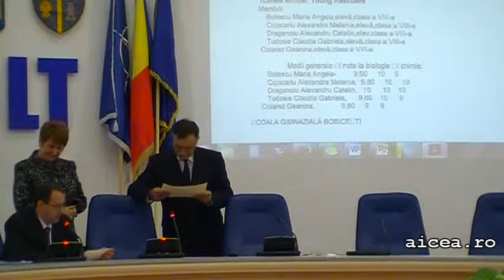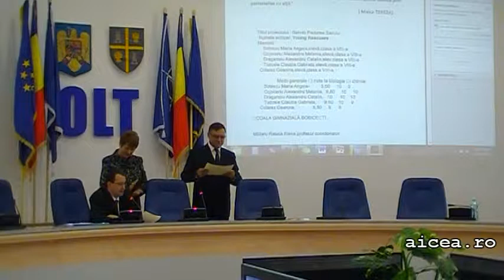ECOLIDERI PENTRU VIITOR Seminar de premiere Slatina 12dec2013 p2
ECOLIDERI PENTRU VIITOR Seminar de premiere Slatina 12 decembrie 2013 partea 2a Proiect desfasurat de Consiliul Judetean Olt.Material video realizat de Vasile Lolea pentru